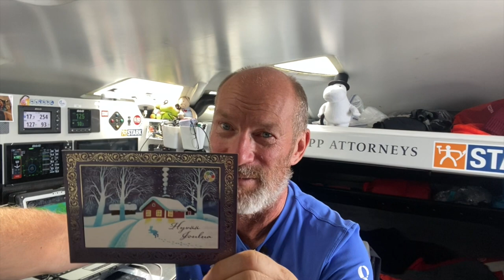Onboard video - Ari HUUSELA | STARK - 22.12 (2)